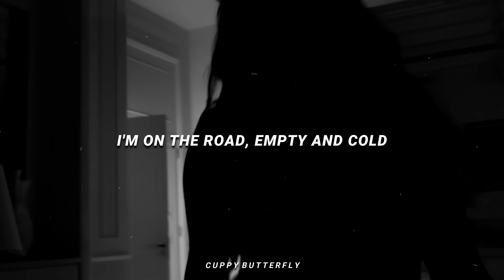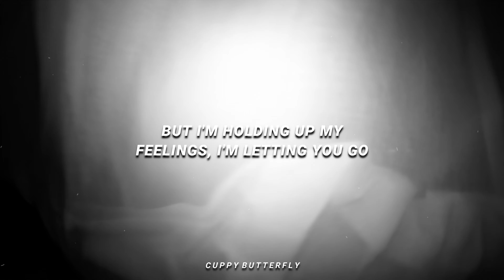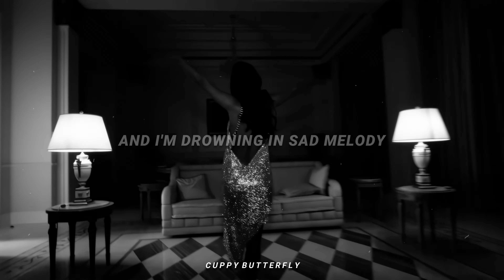inna - flashbacks | sped up (lyrics) | m/v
》Video Quality Editing: Topaz Video AI

• Artist: ​⁠​@INNA

If you are the author of the photo/video or song and don't want this video to remain public because an item created by you is included in it, please contact me and within 24 hours I will give you a response to your request, and the video will be deleted as quickly as possible or we can discuss, you can ask me to add a link that represents you in the description of the video in which your item is included.